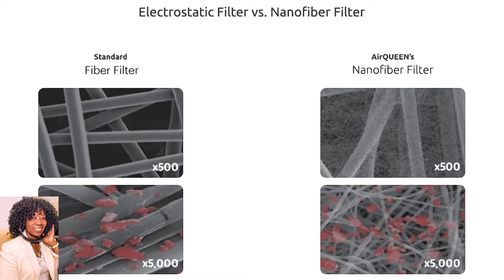Traveling Safe during Pandemic w/Dr. Bob Arnot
Traveling Safe with Dr. Bob Arnot  The Safest Mask is the One You Wear…..and Trust: How To Pick And Wear A Face Mask